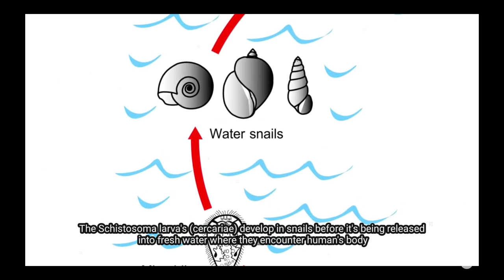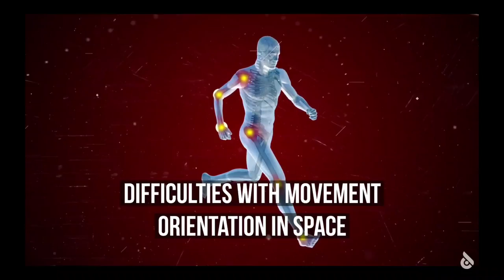Snail as a deadly vector of Schistosomiasis _ The Jade team _ One Health Short Film Competition 2022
Dear valuable viewers, this video was made to participate in a short film competition "ONE HEALTH SHORT FILM COMPETITION"
We raised awareness to the freshwater snail since it is one of the dead-causing parasitic infection worldwide, according to WHO.
Particularly for the underserved community, we are paying closer attention as they are generally untouched by the proper sanitation and hygienic water in their daily life. So they are the community that are prone to be exposed to this parasitic infection.

Please fell free to share the video in order to support the life improvement status of these community to prevent them from schistosomiasis infection, in particular.

The JADE team
ONE HEALTH SHORT FILM COMPETITION 2022
Taipei, Taiwan